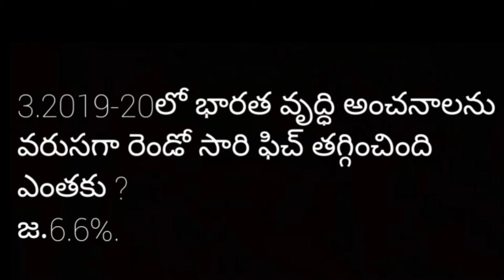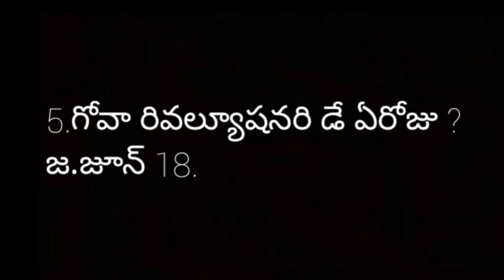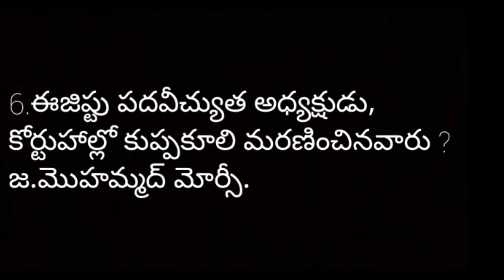Current affairs in telugu, current affairs synopsis, june current affairs, Daily current affairs2019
Current affairs in telugu useful for appsc on line exams, tspsc exams, rrb exams,ssc exams and all other competitive exams